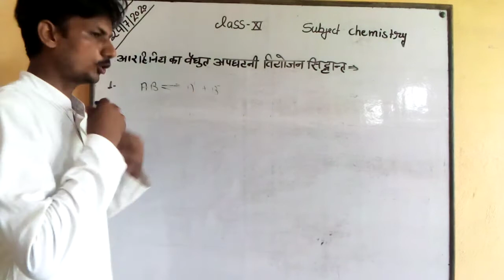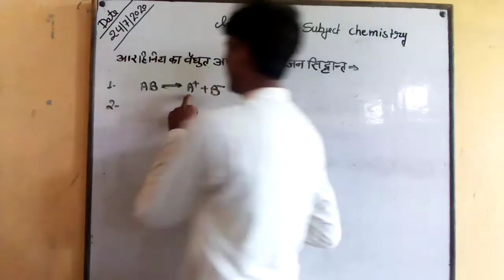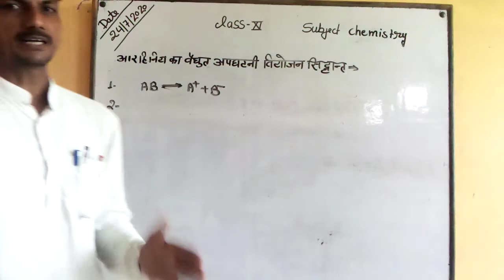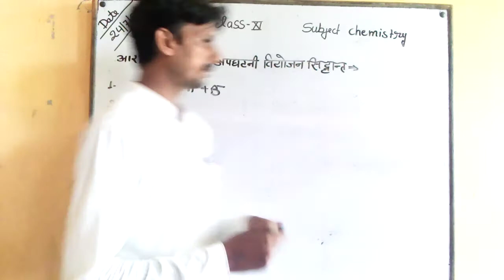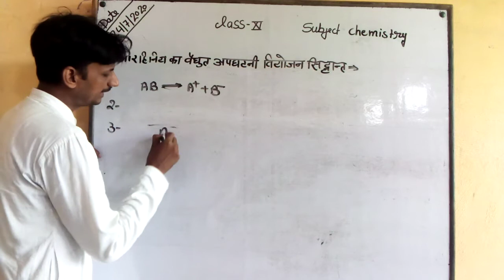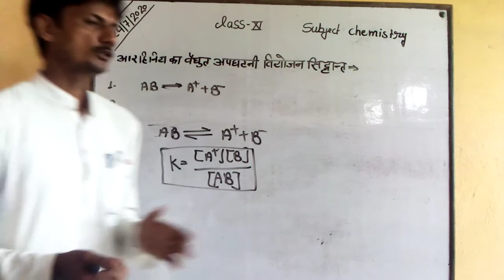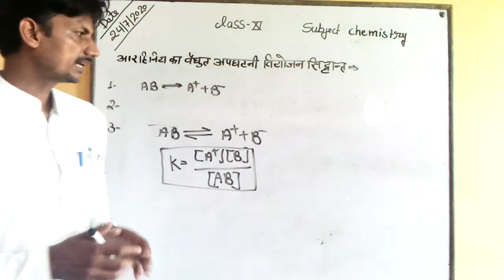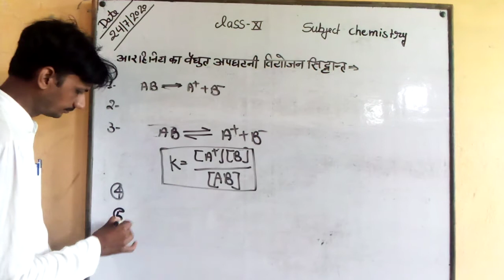Class 11 Ionic equilibrium आ रही नियत का वैधुत अपघटनी वियोजन सिद्धांत